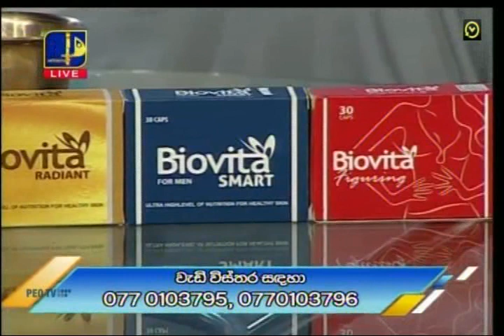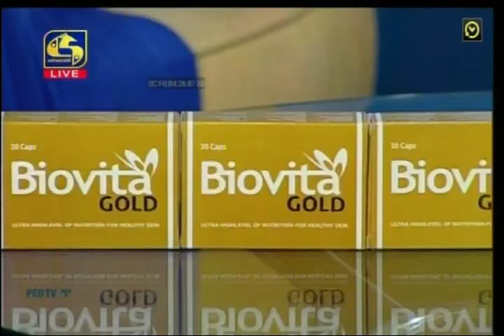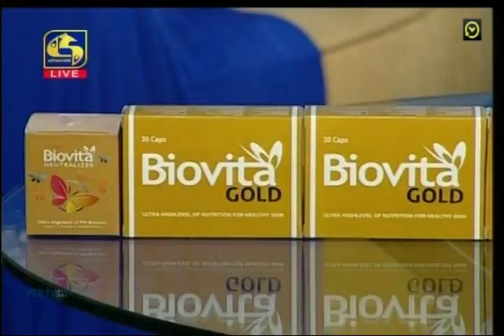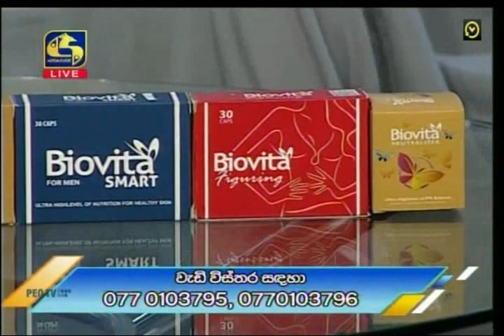Biovita with Samudra Ranatunga&Gamya Wijayadasa 2020-03-11